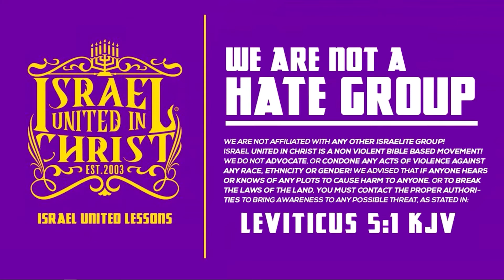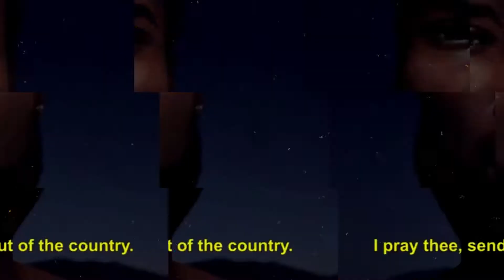The Israelites : Brother say we are Free